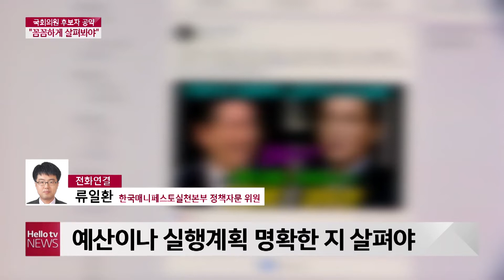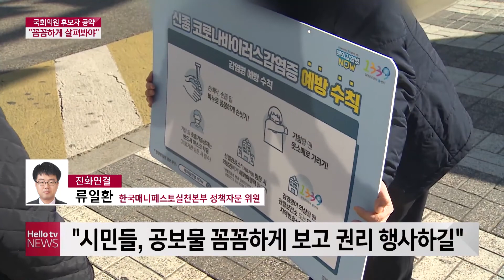국회의원 후보자 공약 "꼼꼼히 살펴 주인 권리 행사"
좋은 후보를 선택하기 위해 유권자들이 후보자들의 공약을 어떻게 살펴보면 되는지 알아보겠습니다.  한국매니페스토실천본부 류일환 정책자문 위원
연결합니다.